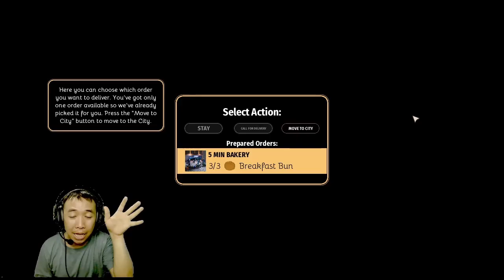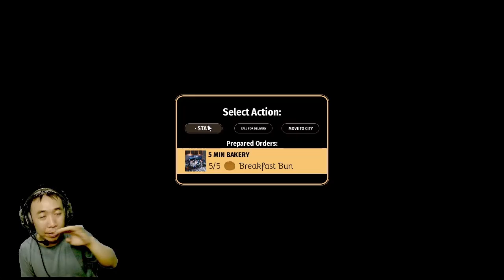Kita Menjadi Penjual,Owner,Dan Pembuat Roti | Bakery Simulator Part 1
Kita Menjadi Penjual,Owner dan pembuat kue yang akan di sukai oleh pembeli kita.

Selamat datang di Redmoo channel.